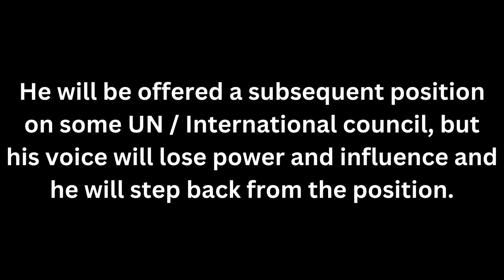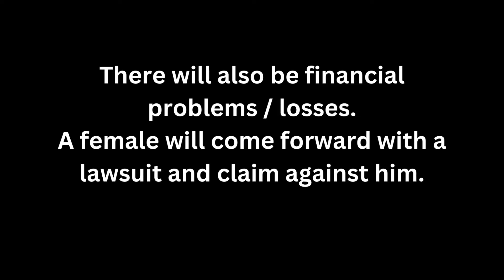Justin Trudeau (Psychic Predictions 2024 - 2028) by Psychic Medium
🔮 Explore the enigmatic world of prophecy & Predictions with my psychic forecasts on Canadian Prime Minster Justin Trudeau and the predicted fall from grace commencing the between period of 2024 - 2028

All my videos on current & future predictions are clairvoyantly channeled, using only my Clair senses and  no other esoteric tools. I have been accurately predicting current affairs and global events for many years but only recently have begun to publish them.

Please note I do a variety of readings on this channel including medical intuitive readings,, mediumship readings, psychic predictions on celebrities,, geopolitical affairs and global events.